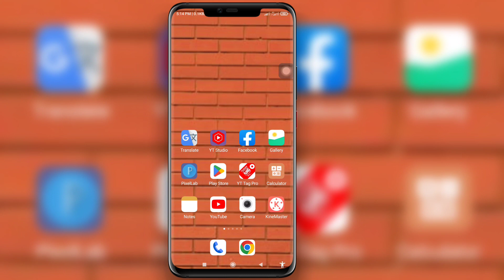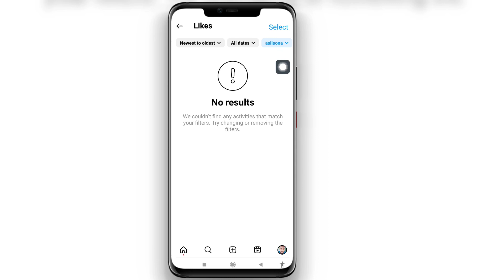Cómo ver publicaciones que gustan en Instagram 2023 | Cómo ver los carretes que me gustan en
Cómo ver publicaciones que gustan en Instagram 2023 |  Cómo ver los carretes que me gustan en Instagram

Aquí, en este video, te mostraré [ Cómo eliminar una cuenta de Facebook en Facebook Nueva actualización (2023) |  Eliminar cuenta de facebook].  Así que mire este video con cuidado y no se salte este video si se salta este video, entonces no lo entenderá muy bien, así que si tiene algún problema y problema, puede preguntarme y comentar a continuación. Intentaré resolver su problema.

Descargo de responsabilidad de derechos de autor:

 Descargo de responsabilidad de derechos de autor en virtud de la Sección 107 de la Ley de derechos de autor de 1976, la asignación se otorga para "Uso justo" para fines tales como críticas, comentarios, noticias, informes, enseñanza, becas e investigación.  El uso justo es un uso permitido por el estatuto de derechos de autor que, de lo contrario, podría estar infringiendo.  El uso sin fines de lucro, educativo o personal inclina la balanza a favor del uso justo.